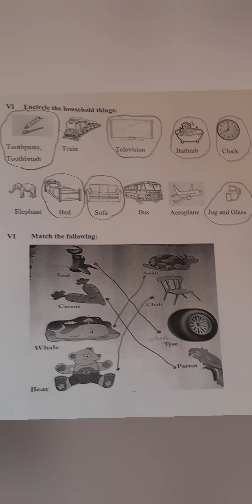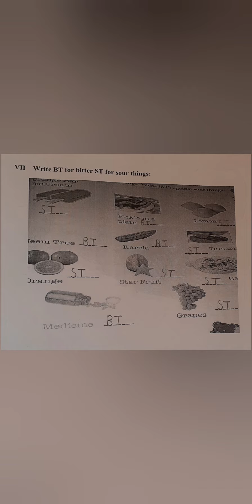Interesting model of question n answer for UKG, great option to help kids learn different subject 🧕